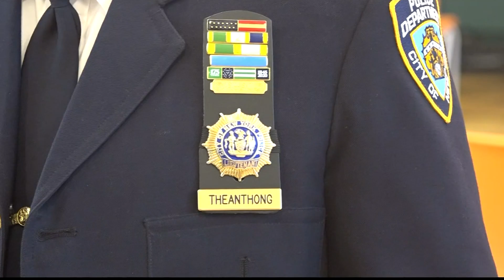'Reach for the stars:' First-generation Asian American NYPD officers hope to inspire youth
Two leaders in the NYPD aim to not only serve the community, but to be role models for their own children and other youth throughout New York.